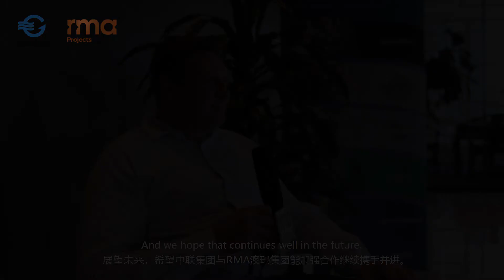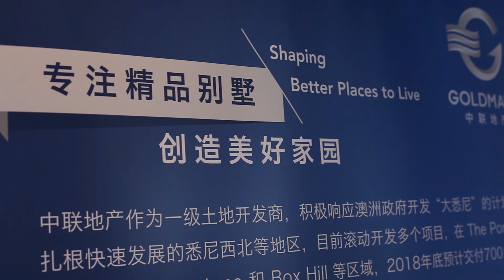Goldmate Property James Tetley Interview by RMA Projects